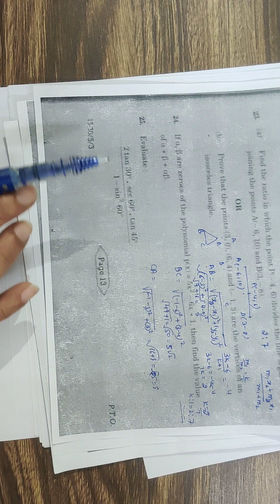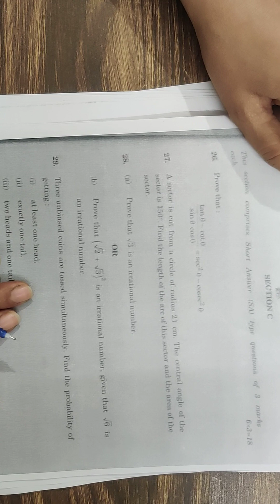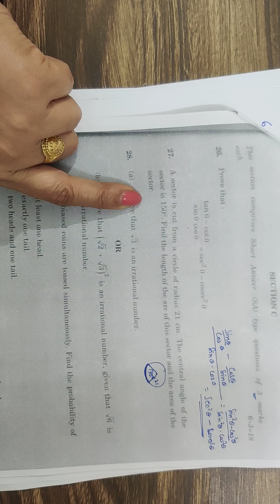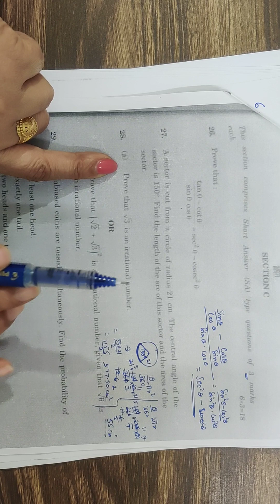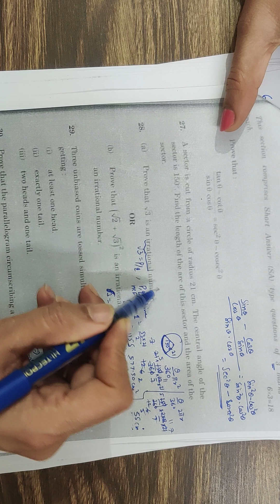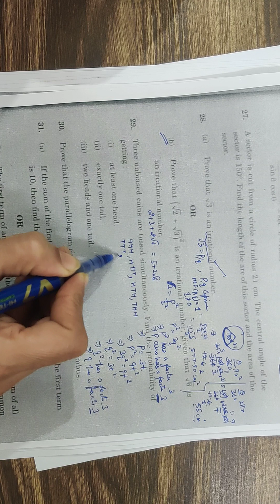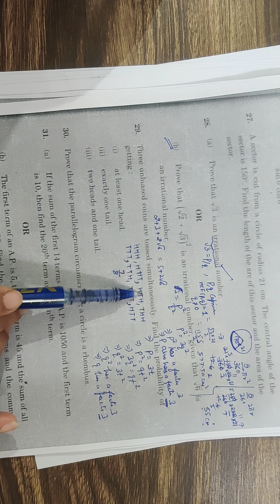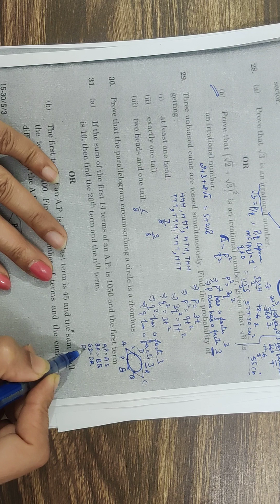CBSC set c math 2024 question paper part 3